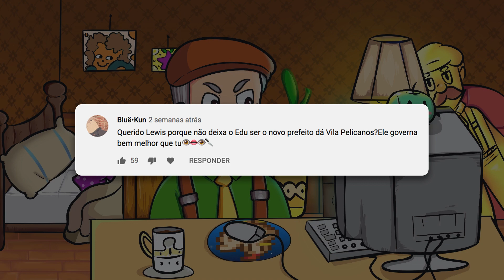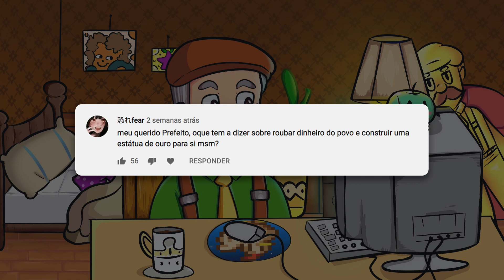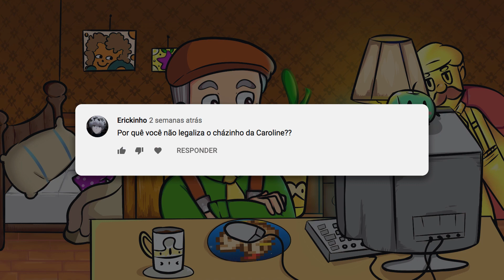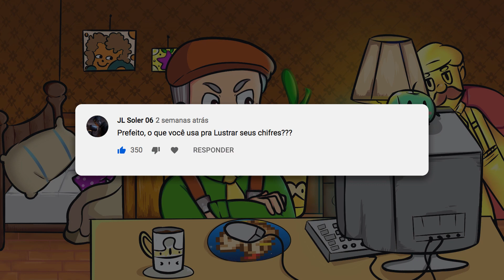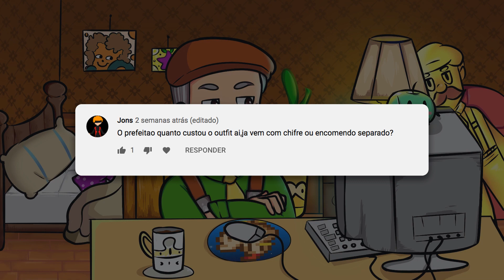PREFEITO RESPONDENDO INSCRITOS - Stardew Valley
SAIU! O vídeo mais mega hiper ultra esperado do canal. Foram mais de 2 MIL PERGUNTAS para o nosso querido velhote Prefeito Lewis do jogo Stardew Valley. Os inscritos não pouparam na hora de fazer as perguntas pra ele. Será que ele vai se sair bem? Será que ele respondeu A SUA PERGUNTA?

Se esse vídeo bombar, vamos preparar o PAM RESPONDE!

- Roteiro: Joy "Produção"

E meu agradecimento especial a todos os MEMBROS do canal que dão aquela força. Com esse apoio eu posso investir em produções como essas. Se você curte o meu trabalho, clique no botãozinho "Seja Membro" e você vai ajudar demais o canal pra vermos mais vídeos assim.